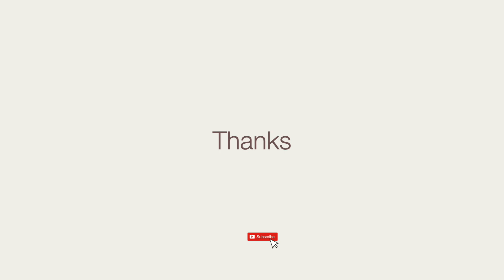So you want to be a coach to help others?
Before deciding to become a coach, it's important to reflect on your motivations, particularly if you're driven by a desire to "give back" or "help others." Coaching is not about sharing your experiences or positioning yourself as superior to your clients. Instead, it’s a partnership where the client’s autonomy and wisdom are central. While the instinct to help is valuable, it should not be the primary driver, as coaching is a professional service that requires you to respect the client's agency. Enter the profession with the mindset of people development, understanding that coaching has its own distinct skills and requires unlearning past habits.